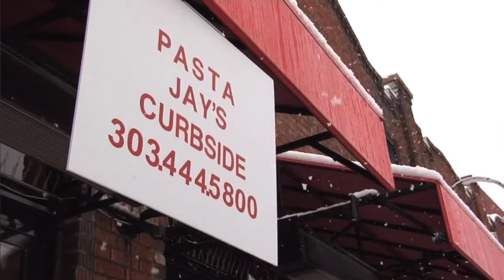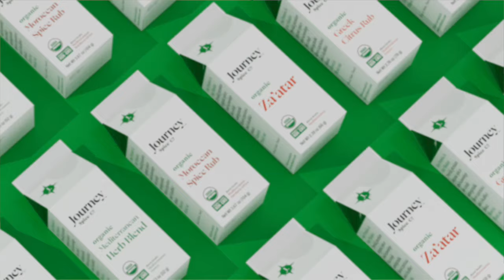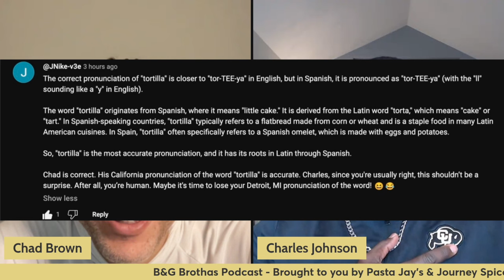Why CU BEATS UTAH: B&G Brothas Podcast KUWT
The Black And Gold Brothas w/Chad Brown and Charles Johnson take a deep look at all things CU Buffs Football

Journey Spice Co.